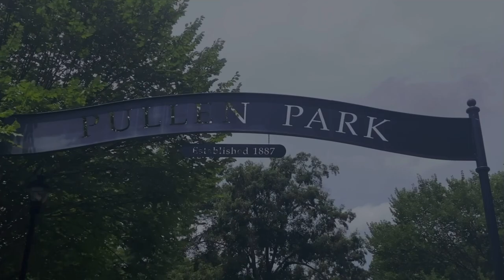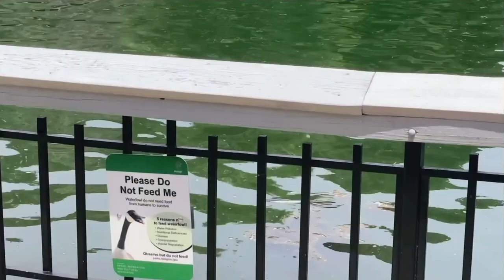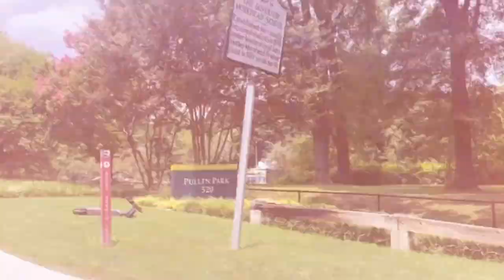Pullen Park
☽ filmed 7/9/23 ☽

Hello, I’m back! Excited to return with this video. This is the perfect place to spend the day with the family or go for a walk while admiring the swans and flowers. Honestly, I only stopped by Pullen Park because of the swans… lol. It has playgrounds, carousel rides, train rides, and more. It’s also a great place for parties. I hope you like the video and I’m looking forward to uploading more this summer.

I’m also bringing back some of my favorite lofi songs I’ve used in the past and in the next few videos, I will use more recent music I’ve found.  :)

preview ~ runaway dream by aekasora

intro ~ blue blood by heinz kiessling

serenity by medda

temporary by medda

nostalgia by normal

outro ~ far away by tomppabeats